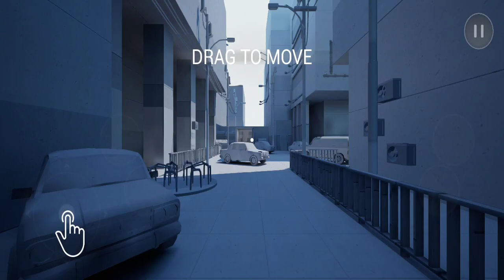Bulletstop Gameplay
Buckshot Mobile: Multiplayer is an adrenaline-pumping game that brings the thrill of Russian roulette to your mobile device.

 In this multiplayer experience, players engage in the ultimate game of risk and strategy as they challenge friends or random opponents with Buckshot Multiplayer from around the world.